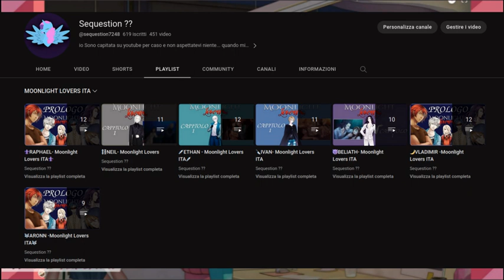CHI AVRÀ IL CONTRATTO? Dolce Flirt New Gen/THOMAS [Ep. 2.2]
✅VINTED- Dai un'occhiata alle mie cose